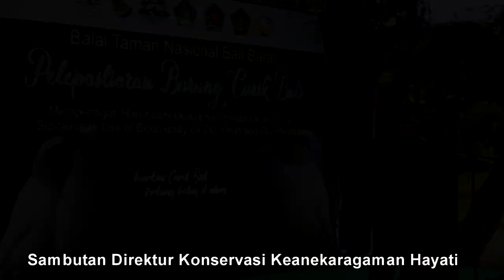Bali Barat National Park - Pelepasliaran Curik Bali 22 Mei 2019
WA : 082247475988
Fb : Taman Nasional Bali Barat

Dilarang re-upload sebagian atau seluruhnya tanpa izin dari Balai Taman Nasional Bali Barat.